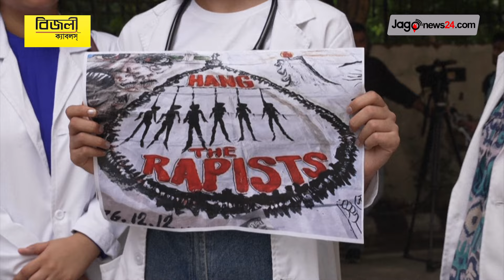ভারতের ১৫১ এমপি-এমএলএ নারী নি*র্যা*তন ও ধ*র্ষ*ণ মা*মলার আ*সামি | Parliament of India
ভারতে ক্ষমতাসীন ১৫১ জন সংসদ সদস্য (এমপি) এবং বিধায়কের (এমএলএ) বিরুদ্ধে নারী নির্যাতনের মামলা রয়েছে। ধর্ষণের অভিযোগ রয়েছে ১৬ জনের বিরুদ্ধে। এই তালিকায় থাকা সবচেয়ে বেশি আইনপ্রণেতা পশ্চিমবঙ্গের। এসব এমপি এবং এমএলএ তাদের নির্বাচনী হলফনামাতেই এ ধরনের মামলা থাকার কথা উল্লেখ করেছিলেন।